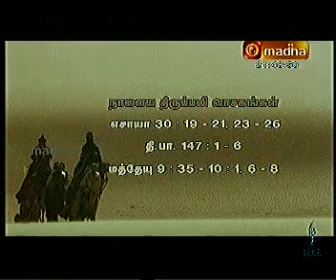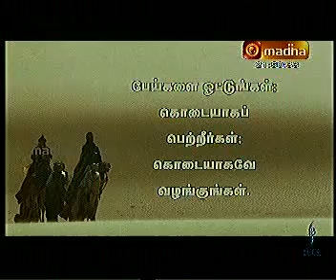DECE 5 ARULVAKKU